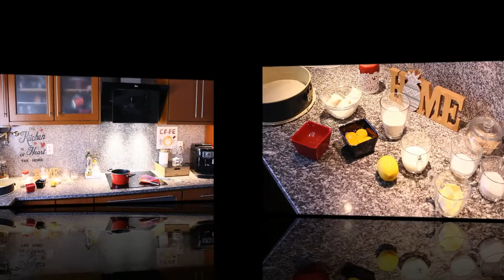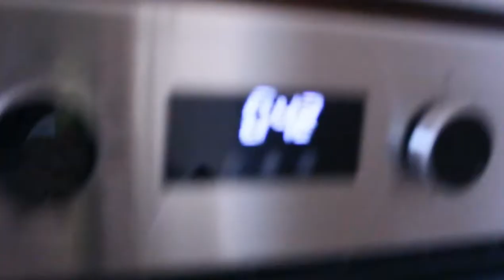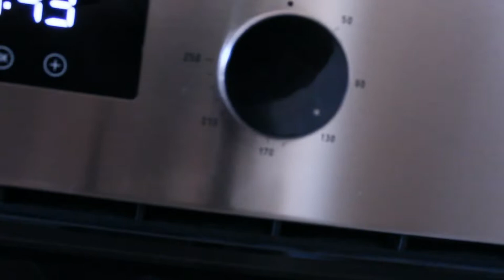Bolo Japonês II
Olá deixo-vos está receita que acreditem que se fizerem vão gostar muito